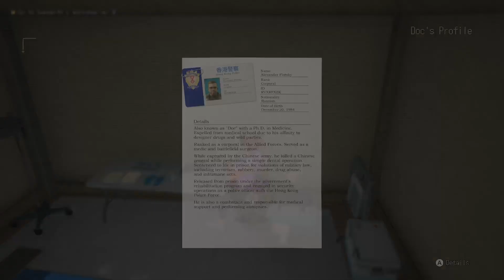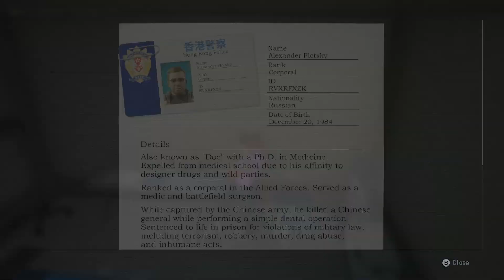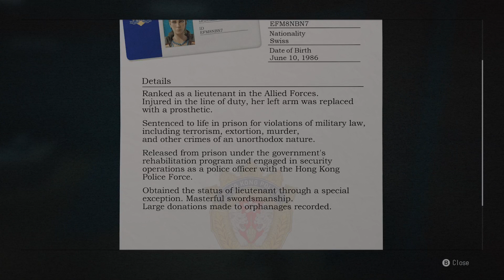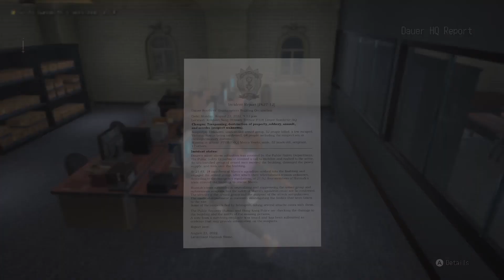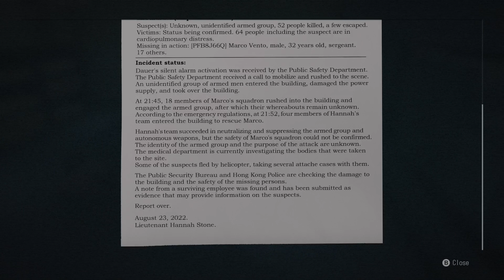Wanted: Dead Let's play 2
Keep er Movin, they say.  Pointless as it may be.